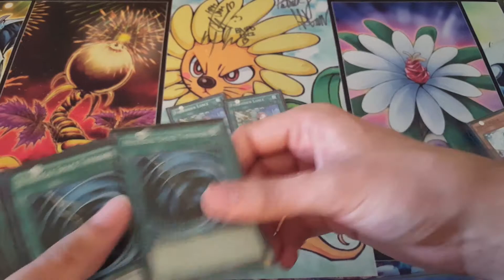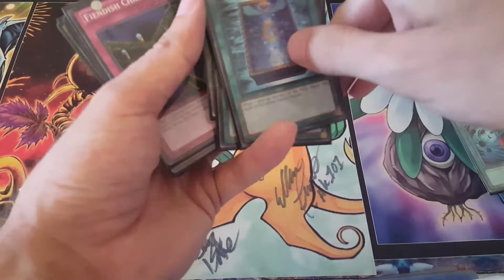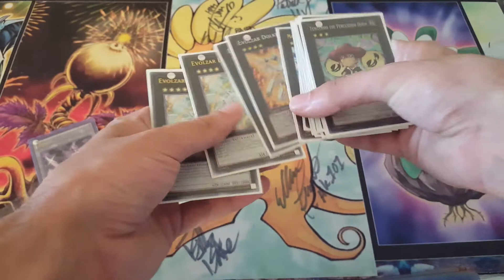DINORABBIT//Inzektor Format Deck Profile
Welcome back to 2012 with this deck, when tiny monsters ran amuck, and Veiler reigned supreme. And among them, Dino Rabbit stood tall, with its powerful control from Laggia and Dolkka, and protection with its assortment of traps. Just don't draw too many Ka-bad-uals

Think you can do the deck better? Just wanna talk about the game in general?

Check out the deck in action: x